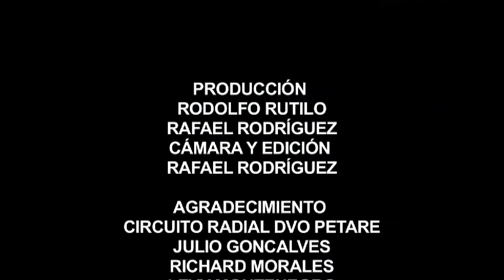RESUMEN CARABOBO VS PETARE JORNADA 12